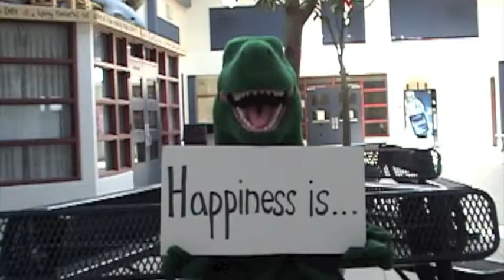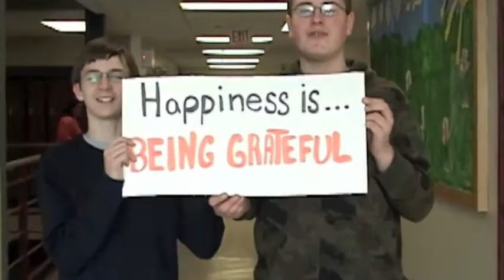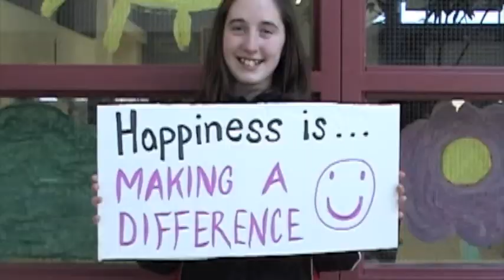Riverside Education Centre WE Day Team: Happy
The REC WE Day Team wants only happiness for you.
This team has raised more than $5500. for Free the Children to build a school in Haiti. Our goal is $10 000. Thank you students and staff for your support!
Follow REC on Twitter @RECMilford